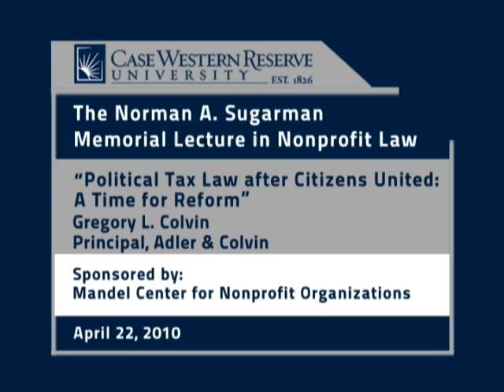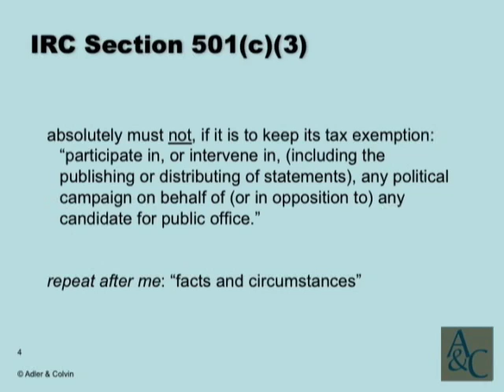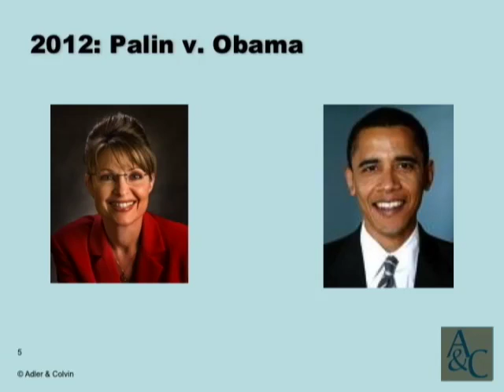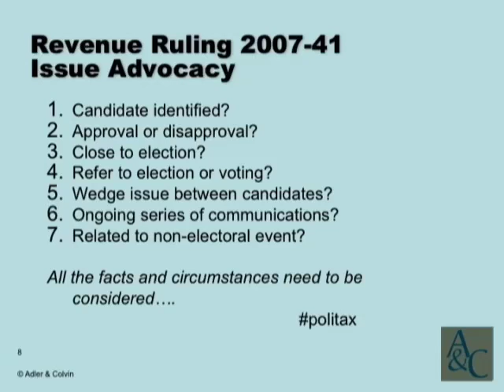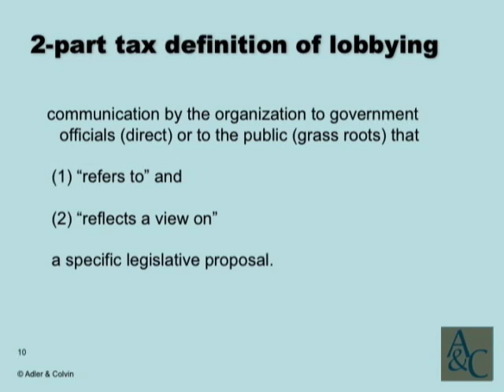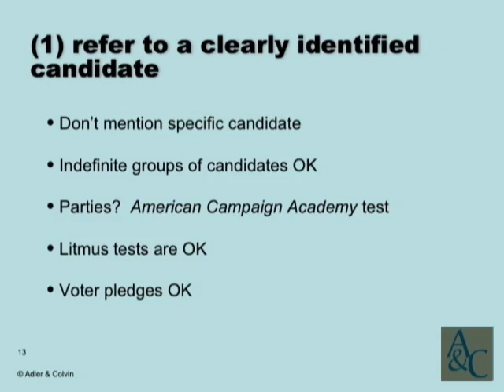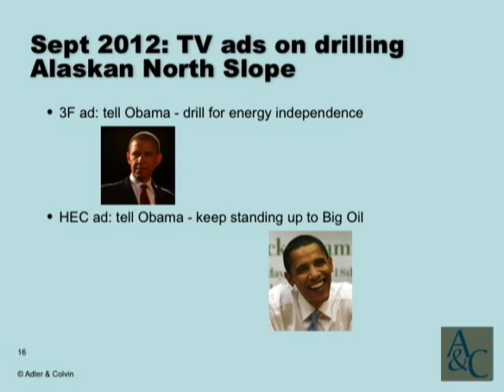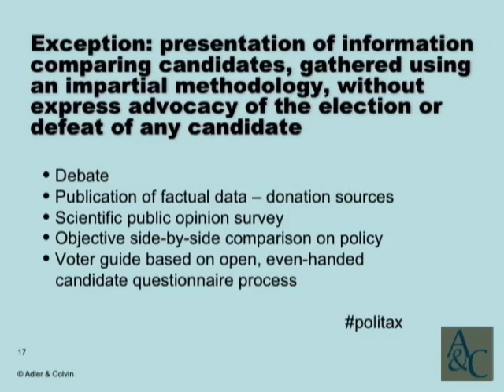"Political Tax Law after Citizens United: A Time for Reform" by Gregory L. Colvin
The Norman A. Sugarman Memorial Lecture in Nonprofit Law - "Political Tax Law after Citizens United: A Time for Reform" Presented by Gregory L. Colvin, Principal, Adler & Colvin

Location - The Mandel Center for Nonprofit Organizations on the campus
of Case Western Reserve University

Description -
When handing down the recent U.S. Supreme Court decision in Citizens
United v. Federal Election Commission, the majority criticized the
chilling effect on First Amendment speech of complex, uncertain rules.
The Internal Revenue Service uses a vague "facts and circumstances"
approach to judge when a nonprofit organization engages in political
campaign activity. Based on 30 years of experience wrestling with this
problem, Mr. Colvin proposes a thorough reform of the federal tax law
definition of political activity, with safe harbors, bright lines, and
above all, simplicity and ease of understanding.

Greg Colvin is a principal with Adler & Colvin, a San Francisco-based
firm committed to serving the legal needs of the nonprofit sector. His
practice includes political and lobbying activities of nonprofit
giving and grantmaking. He is the author of Fiscal Sponsorship: Six
Ways to Do It Right.

Norman Sugarman, a graduate of Western Reserve University's Adelbert
College and School of Law, was a recognized authority in the area of
charitable giving and charitable tax-exempt organizations. The
biennial Norman A. Sugarman Memorial Lecture in Nonprofit Law is
funded by gifts from Mr. Sugarman's law firm, Baker & Hostetler, LLP,
its partners, and others to honor his memory and to continue his
efforts on behalf of the philanthropic sector.